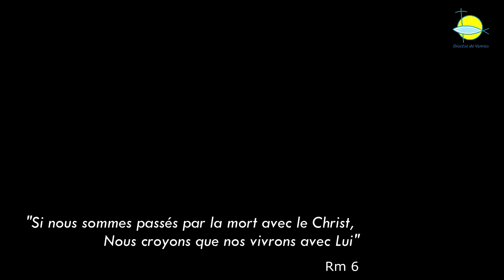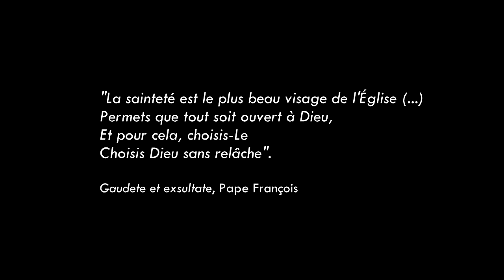Fêtons la Toussaint, le 1er novembre 2018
Que fête-t-on à la Toussaint ? Qui sont les saints ? Que signifie être saint ? En quoi cela nous concerne ? Hommes, femmes, enfants et adultes, catéchistes, moine, ... Ils témoignent du sens qu'ils donnent à cette fête et de l'appel à la sainteté. Joyeuse Toussaint !